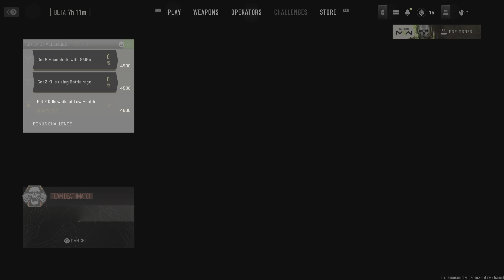Farm 18 | Team Deathmatch | Call of Duty: Modern Warfare II: BETA